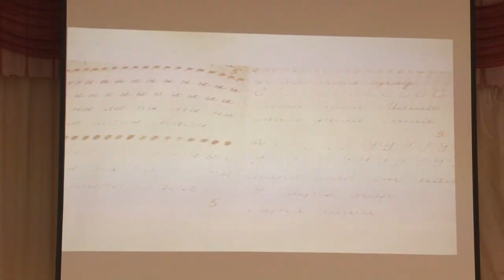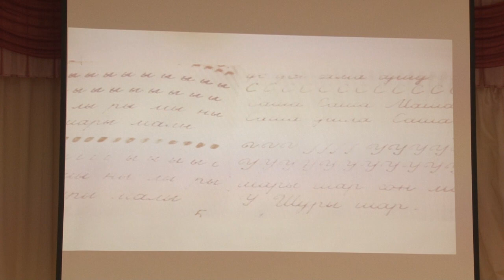Школьный юбилей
Праздничный концерт, много музыки и тёплых слов - 50 лет исполнилось со дня образования Одинцовской школы №12.